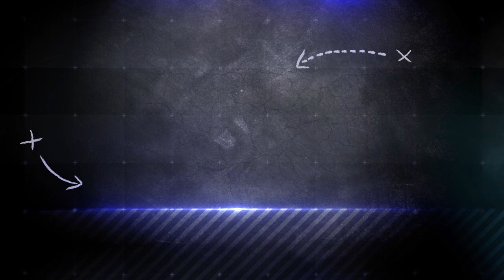KONFERENCJA PRASOWA | Grzegorz Mokry i Mateusz Mazur przed meczem z Sokołem Ostróda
Wracają ligowe rozgrywki! W pierwszym meczu rundy wiosennej biało-niebieskich czeka starcie z Sokołem Ostródą. Przed wyjazdem odbyła się konferencja prasowa z udziałem Grzegorza Mokrego oraz Mateusza Mazura.